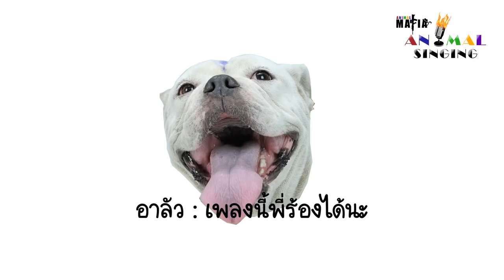ต้องตามไปฟังคลิปเต็มแล้วล่ะ 3 ฝา่กติดตามเพจด้วยนะ